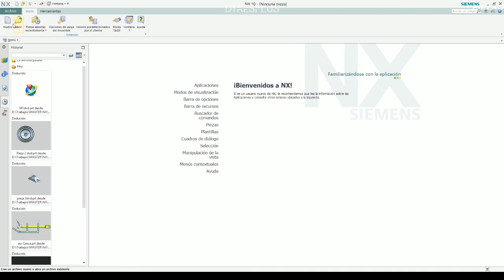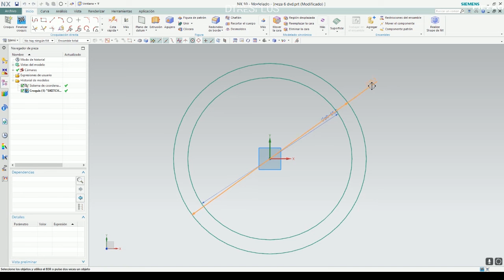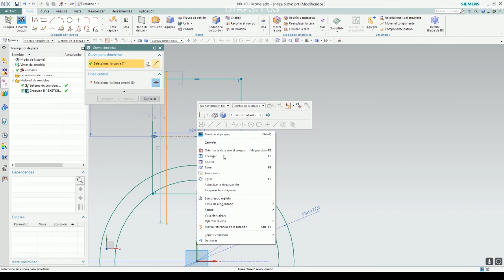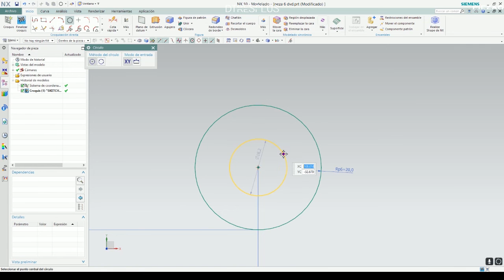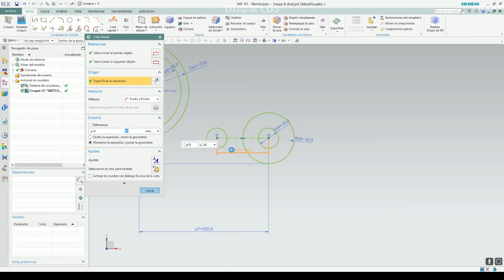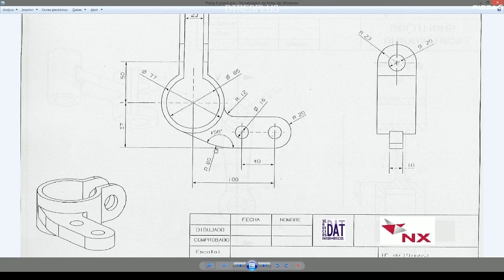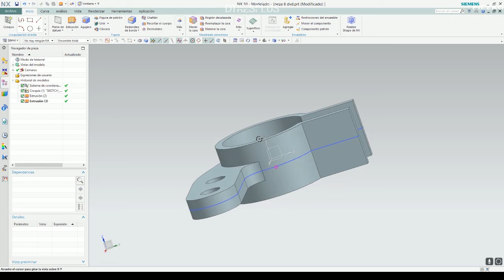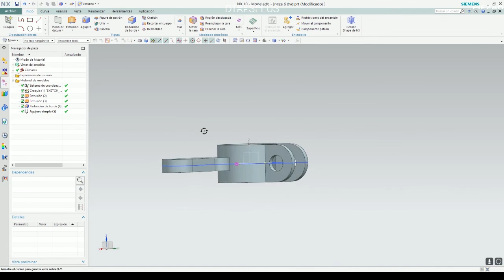Tutorial Básico introductorio a modelado CAD NX 10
Primero este video es el primero de una serie que hice de mi experiencias descubriendo Nx desde mi conocimientos de Solidworks para la asignatura de Diseño CAD del Master CAD-CAM-CIM,
enfocandome en explicar dibujo, croquis y modelado básico en NX a mis compañeros del máster, debido a que el profesor explicaba como la shit y yo tenia un poco más de base(true story).
lo principal que se explica es cómo abordar una pieza desde el dibujo/croquis al 3d
este video lo hice a medida que hacia el ejercicio por primera vez (todo improvisado para que se entienda el modo de analizar el modelado).
Compartir es gratis, el conocimiento no sirve de nada si lo guardas en una caja.